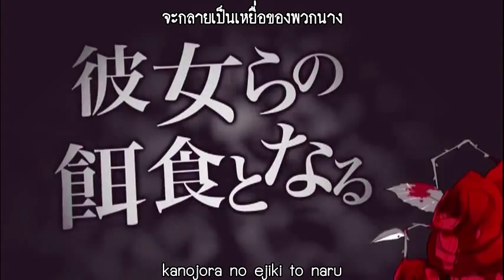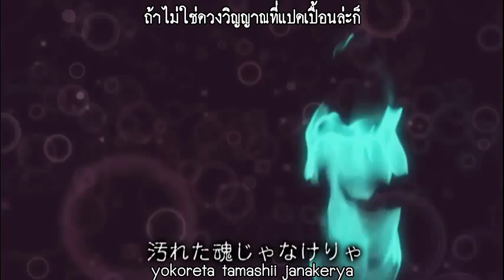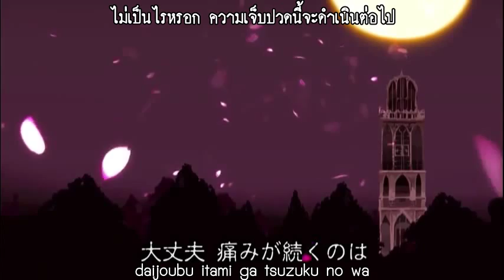【VY1】GoumonTou wa Nemuranai【Thai Sub】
【VY1】拷問塔は眠らない【オリジナル】

「大丈夫　痛みが続くのは永遠の事だから」
"ไม่เป็นไรหรอก เพราะความเจ็บปวดนี้จะดำเนินไปชั่วนิรันดร์เลยล่ะ"

動画：THETA
編曲：mothy T.Yamagami
MIX：T.Yamagami
Guitar：Tomoya Koga
イラスト：マルイノ

◆辺境の町近くに立つ塔。
そこはかつての英雄が敵国の捕虜に凄惨な拷問を行っていた場所でした。
時が経ち、最上階に眠ると言われる秘宝を求め、人々が塔を訪れ始めます。
それを待ち受けるのは、英雄『拷問卿』の『娘』達だったのです. 。

- หอคอยที่ตั้งตระหง่านอยู่ ณ ใกล้ๆกับชานเมือง
ณ ที่ซึ่งอดีตวีรบุรุษผู้หนึ่งได้เคยทำการทรมานเหล่านักโทษประเทศคู่อริไว้อย่างน่าสยดสยอง กาลเวลาล่วงเลยไป ผู้คนเริ่มแวะไปเยี่ยมเยือนยังหอคอยแห่งนี้ เพราะคำกล่าวที่ว่า จะได้รับสมบัติล้ำค่าที่หลับใหลอยู่ชั้นบนสุด และนั่นคือสิ่งที่ 『เหล่าบุตรี』 ของวีรบุรุษ 『เจ้าแห่งความทรมาน』กำลังตั้งตารอ.